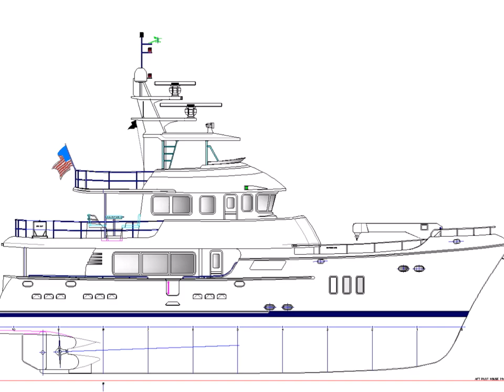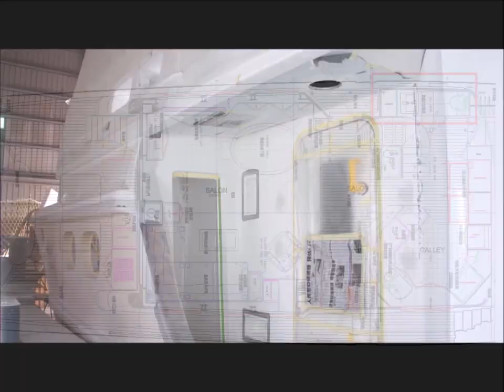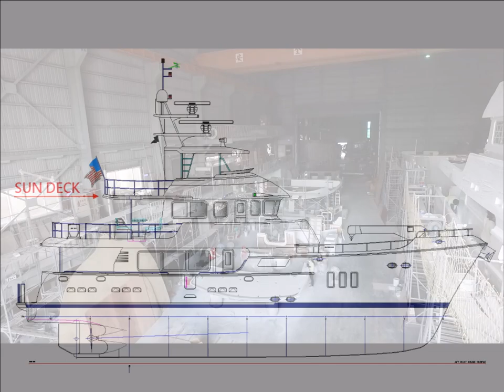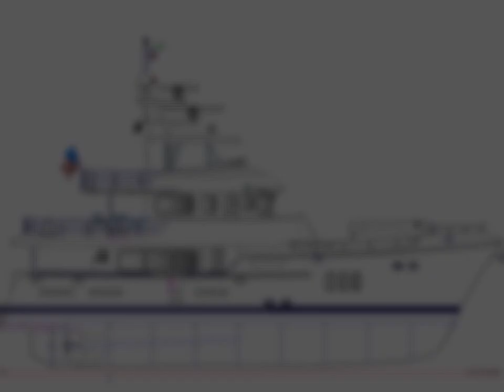Nordhavn 7624 - A Perfect Boat Will Launch On September 2017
Nordhavn 7624 being building by TaShing Yachts is on schedule to launch in September 2017, every worker put to full power on the production.

Keeping the best of the best from the past 23-boat building experience, Nordhavn 7624 is absolutely a perfect boat with perfect layout and good quality.